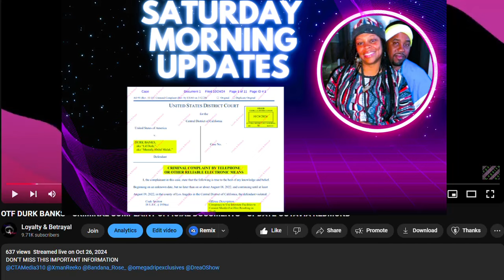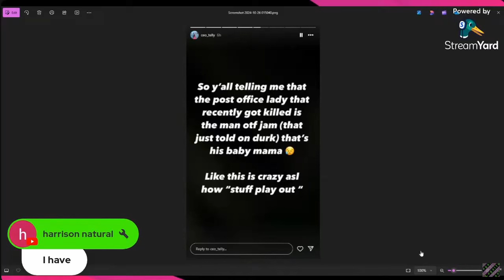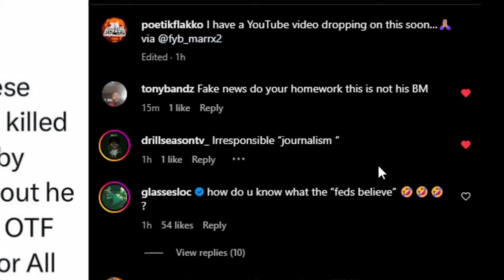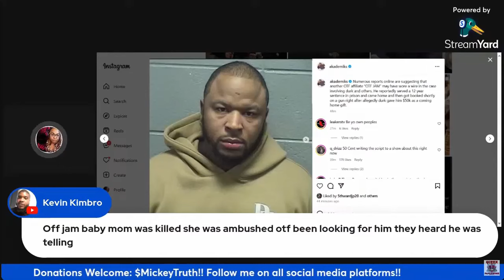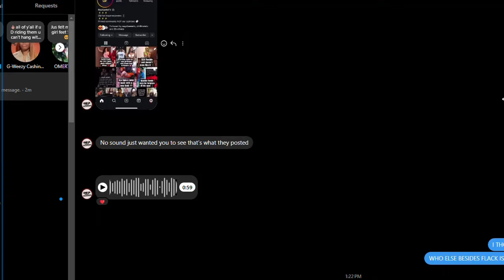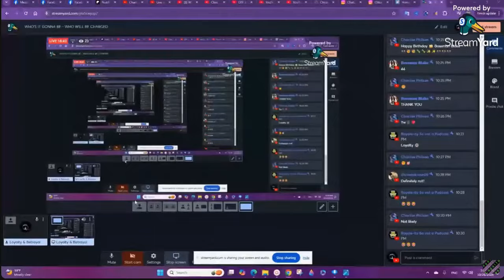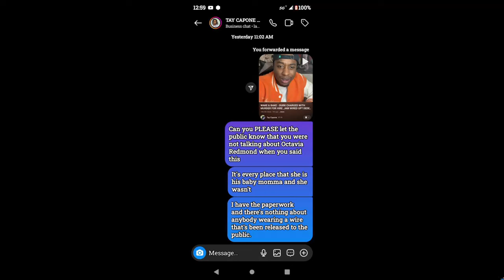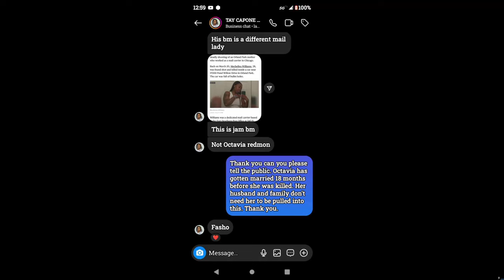TAY CAPONE SPEAKS OUT ABOUT OCTAVIS REDMOND & JAM'S BM